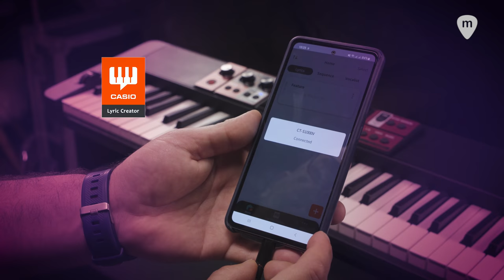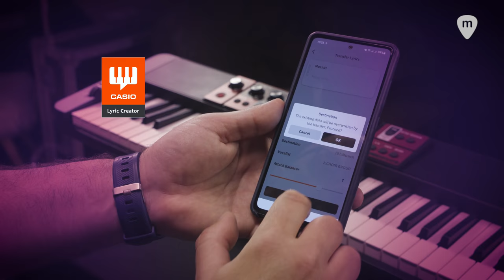🎹 Casio CT-S1000V - con VOCAL SYNTHESIS | Demostración en español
Te contamos lo más interesante del nuevo Casio CT-S1000V, el último teclado de casio que incorpora la tecnología VOCAL SYNTHESIS para poder reproducir nuestras propias letras cantadas mientras tocamos la melodía en el teclado. Atentos al vídeo, ¡y no dudes en dejarnos cualquier consulta o duda en los comentarios!

El CT-S1000V es un instrumento que redefine el concepto de teclado y la forma de tocarlo. Te permite integrar voces en tu actuación de forma intuitiva, como si solo tuvieras que tararearlas. Al tocar el teclado, las palabras de las letras suenan en secuencia para crear una línea vocal. También puedes cambiar el tono de voz, y añadir o ajustar los efectos en tiempo real mientras tocas. En definitiva: podrás dar rienda suelta a tu creatividad. Además, tienes 900 sonidos por descubrir, incluida una colección de TONOS AVANZADOS, que amplía los límites de expresión de la fuente de sonido AiX, y LOS TONOS CLÁSICOS DE CASIO, que recuperan los sonidos clásicos del linaje de los teclados sintetizadores de Casio.

Vocal Synthesis produce una voz cantada a través de una combinación de letras y tono de voz. El CT-S1000V incluye 100 letras prediseñadas para comenzar, pero la verdadera diversión empieza cuando creas y guardas tus propias letras en la aplicación dedicada. Hay 22 tonos vocales preestablecidos (vocalistas), cada uno con su propio carácter distintivo. Cada vocalista puede ser manipulado aún más con controles en el panel frontal para la edad, el género, el vibrato y más. También hay disponibles configuraciones adicionales para personalizar tus voces. Parámetros como el tiempo de ataque, la modulación, los efectos, un arpegiador y una función de reactivación que produce una serie rápida de pulsaciones de teclas cuando se mantiene presionada una tecla. Con la aplicación Lyric Creator puedes importar tus propias letras, proporcionar información detallada de pronunciación (para inglés y japonés) y crear secuencias que se pueden unir para formar canciones. Incluso puedes crear tu propio vocalista a partir de cualquier dato de audio. Experimenta un tipo completamente nuevo de interpretación musical que no es posible con fuentes de sonido convencionales. Hay dos modos disponibles: modo frase y modo nota. El modo frase se recomienda para la experimentación y la improvisación al desarrollar ideas. La letra se canta en orden mientras tocas, para conseguir una interpretación muy natural. En el modo nota, la letra avanza una sílaba cada vez que presionas una tecla en el teclado.

El CT-S1000V puede combinarse perfectamente con tus otros equipos, gracias a su completa gama de conexiones externas. Los jacks de salida de línea estándar son ideales para conectarse a un amplificador de teclado, mezclador u otro equipo para grabación o actuaciones en vivo, y los altavoces incorporados se pueden silenciar si es necesario. La conexión a otros equipos compatibles con MIDI es totalmente compatible, lo que permite utilizar el CT-S1000V como fuente de sonido controlada por MIDI o como controlador MIDI. Incluso puedes usar el CT-S1000V como un altavoz Bluetooth® para tu teléfono inteligente o tableta usando la función de audio Bluetooth®. El uso del CT-S1000V junto con la aplicación dedicada amplía aún más las posibilidades con funciones como cancelación de melodía/acompañamiento, ajuste de tono y ajuste de tempo, perfecto para tocar junto a tus canciones favoritas o perfeccionar tus habilidades para tocar de oído.

🔔 CLIC EN LA CAMPANA 🔔 PARA VER LOS NUEVOS VIDEOS